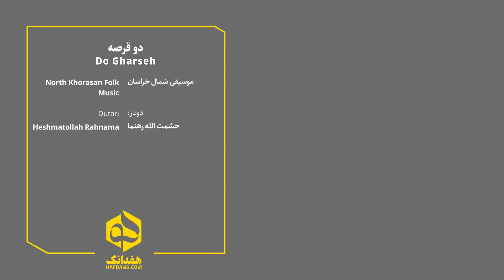دوتار زیبای شمال خراسان به شیوه اسفراین با حشمت رهنما | Dutar Solo - Iranian Folk Music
دو قـــرصه
موسیقی شمال خراسان
دوتار: حشمت‌الله رهنما

این اجرا در حاشیه چهاردهمین جشنواره موسیقی نواحی ایران در شهر کرمان برگزارشده است. حشمت‌اله رهنما از استان خراسان شمالی شهرستان اسفراین روستای کلاسنگر، خود را به کرمان رسانده بود. او دوتارنوازی شیدا بود. او با رهاییِ عارفانه‌ای می‌نواخت که در نوع خود کم‌نظر بود. می‌گفت: «این دردهای من است که دوتار را می‌نوازد.»

تهیه شده در هفدانگ - پاییز ۱۴۰۰
Do Gharseh (North Khorasan Music)
Iranian Folk Music
Dutar: Heshmat Rahnama

Produced by Hafdang in Collaboration with Iran Music Association